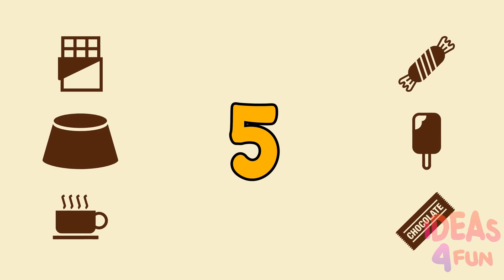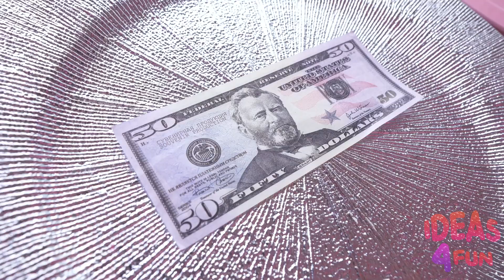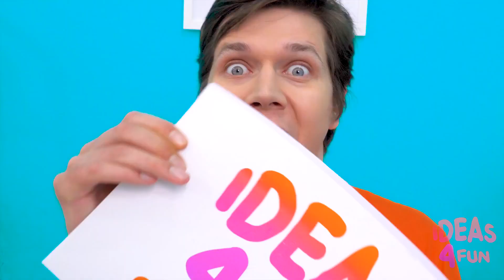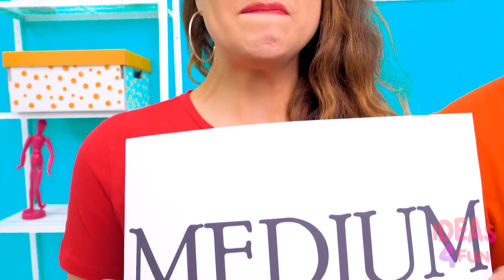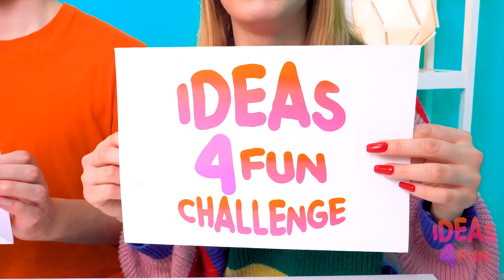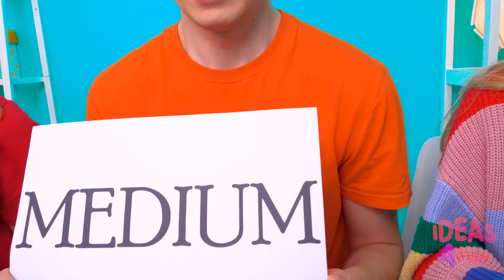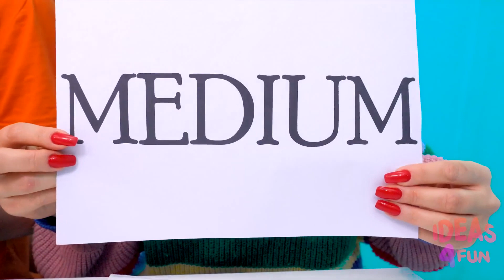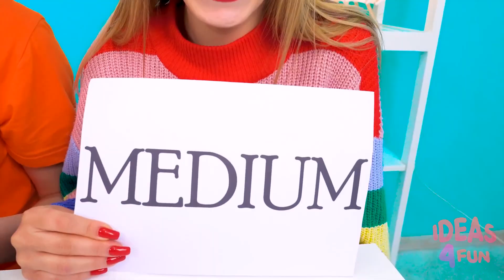Défi Chocolat vs Réalité Nourriture #4 | Défi du chocolat par Ideas 4 Fun Challenge